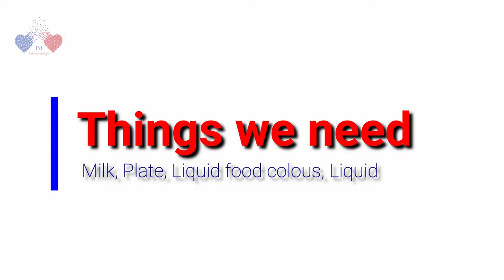Science Painting (Painting on milk)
Science Painting (Painting on milk) is a very satisfying video to watch.

You'll find Science painting ideas in this video. This is known as Science painting because surface tension painting is involved in it. It is intriguing to create painting with food coloring and milk. There are a number of science experiments with colors you can do but, this spreading colors on milk is my favorite.

I used only half a liter of milk to conduct four different takes of the video using different colors and different patterns. I have fast forwarded the video so that it doesn't take much of your time.

The surface of the milk being a liquid offers surface tension. First the colors are placed carefully on the surface of the milk. Nothing happens at this stage. But, as soon as a drop of liquid soap is dropped into the milk, the colors spread due to the acting surface tension.

Hundreds of designs and patterns are possible in this experiment. I have shown a few of them.

Hope you enjoy this satisfying video.